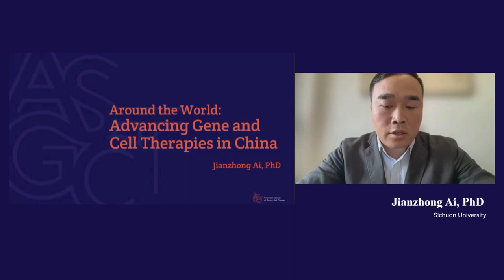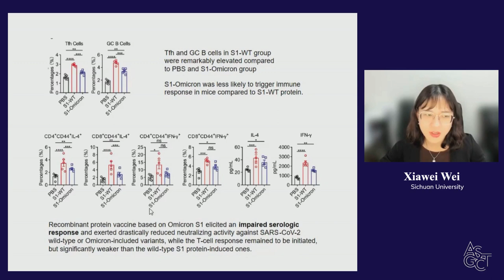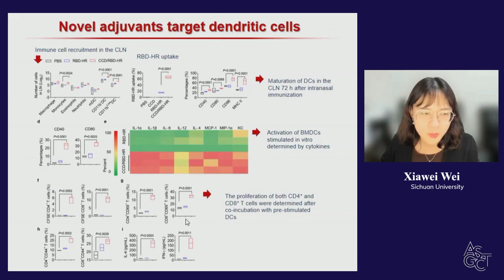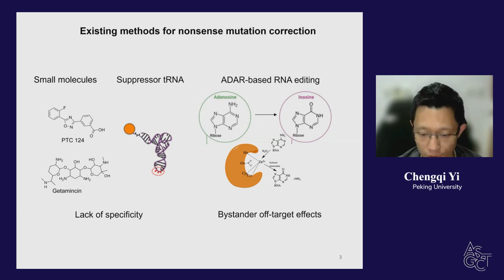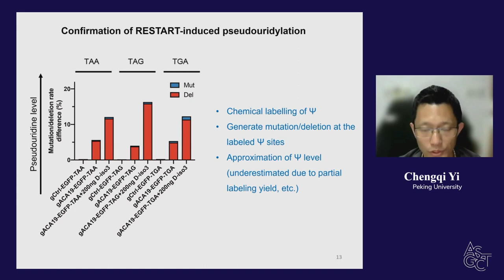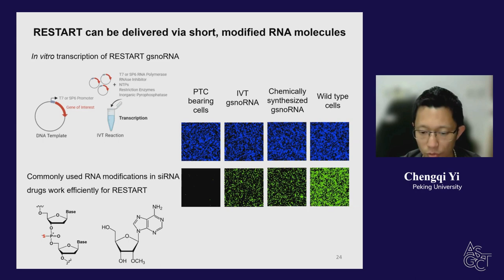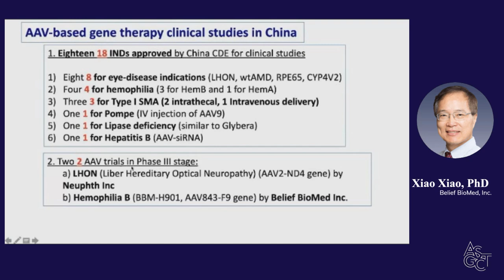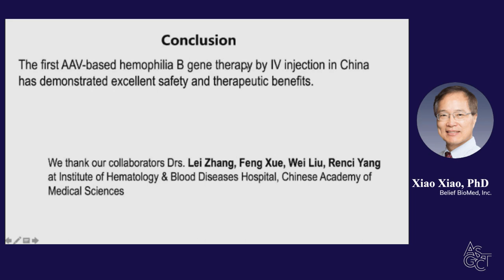Around the World: Advancing Gene + Cell Therapies in China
Speakers from China shared their expertise in development of vaccines and gene therapies during this virtual symposium.